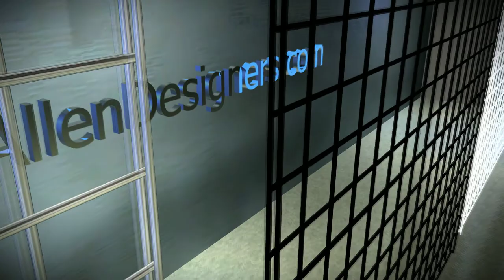Gridwall Panels 4-Ft x 4-Ft .avi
Available in chrome finish, or durable powder-coated black or white finish. Grid panels are simple, efficient and functional, and accept a wide variety of accessories. Popular due to clean lines, versatility and ease of mounting, moving and storage. Panels measure 4-ft wide x 4-ft high, with reinforced double-wire sidewalls on two sides to add rigidity. Constructed of 1/4" diameter wire, made up of 3" wire grid squares.